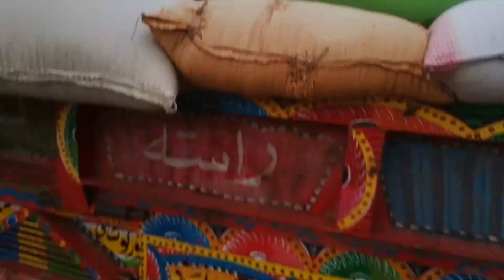Apny Ghar me CCTV instal krwa lye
میں نے گھر میں کیمرے لگوا لیے